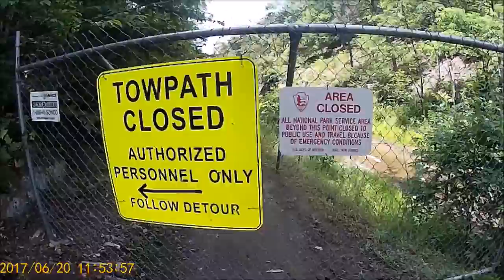Summer Solstice Hike, National Nude Hiking Day? 2017